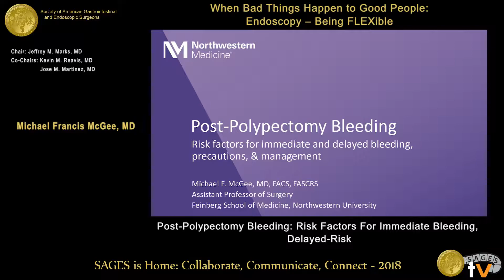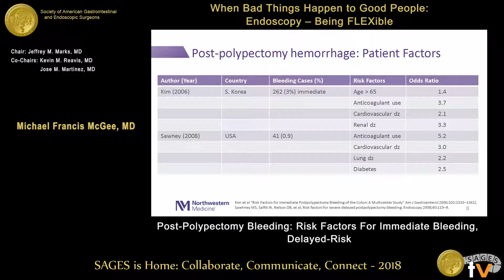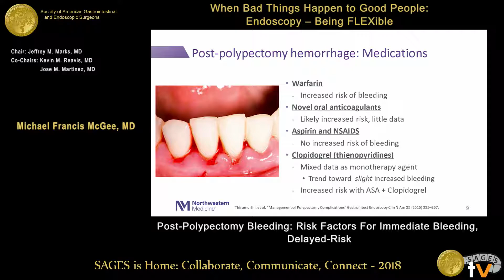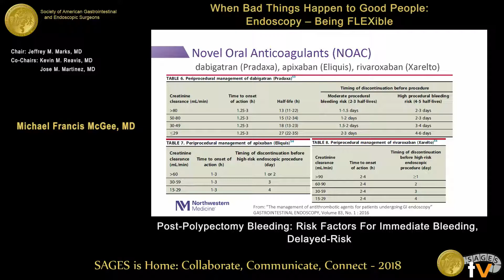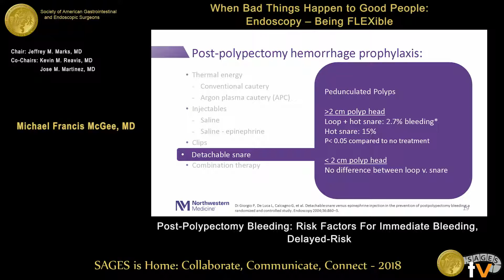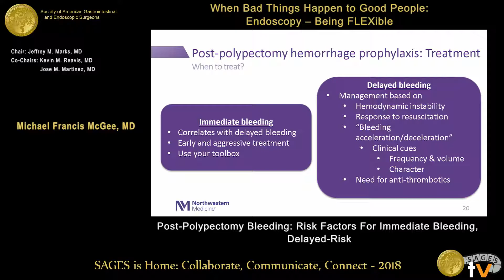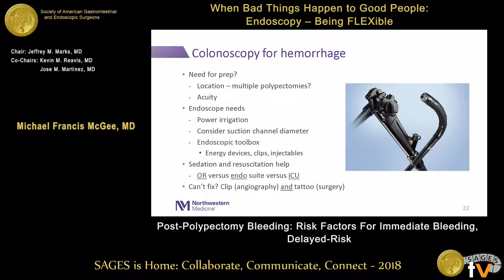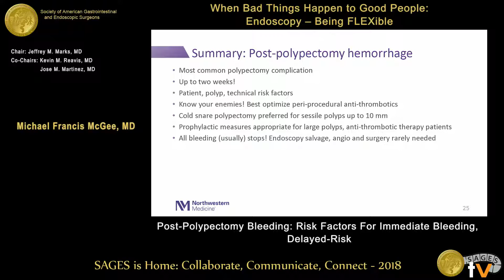Post-polypectomy bleeding: Risk factors for immediate & delayed bleeding, precaution & management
This talk was presented at the 2018 SAGES Meeting/16th World Congress of Endoscopic Surgery by Michael Francis McGee during the When Bad Things Happen to Good People - Endoscopy: Being FLEXible on April 14 2018